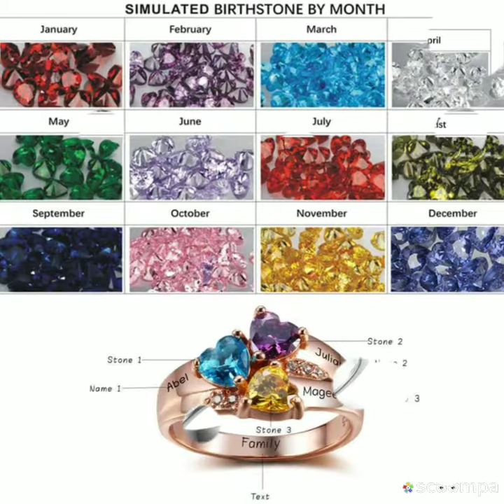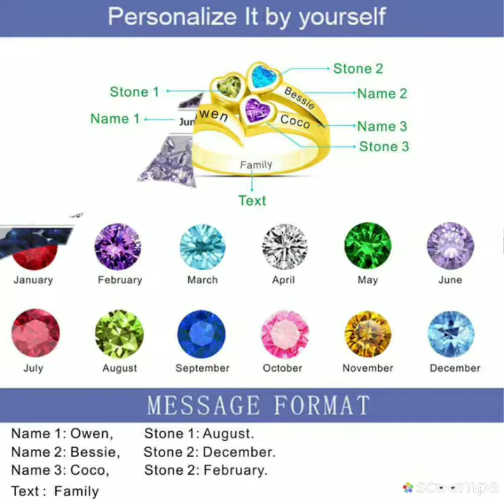Bague prénoms argent personnalisable avec prenoms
Disponible à la vente sur notre site internet catégorie bague argent prénom